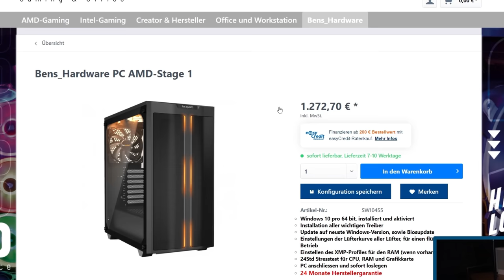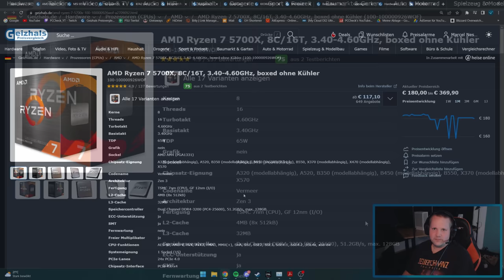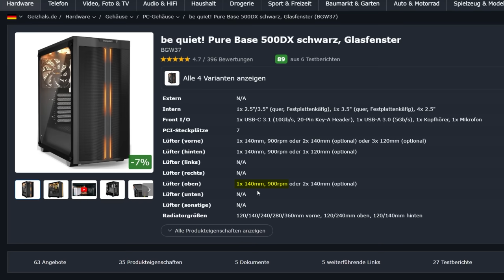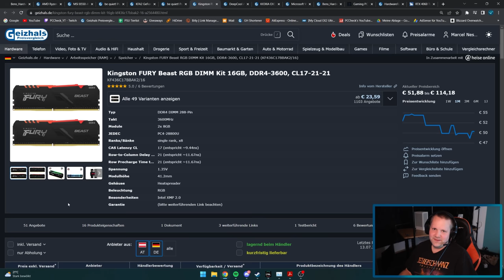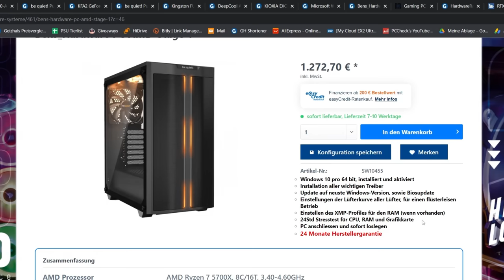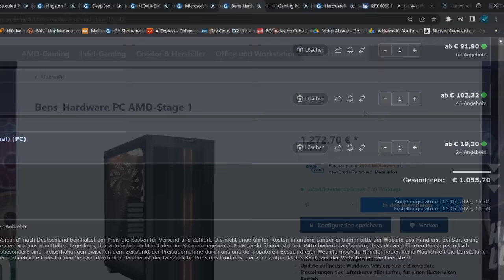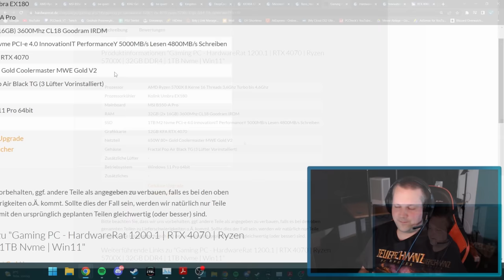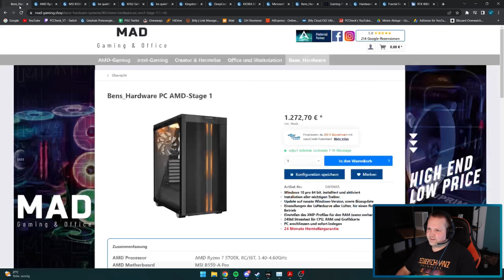MADGAMING - Bens_Hardware PC AMD-Stage 1 - Taugt der was?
▼ Empfehlungen ▼

 ⇘ Timestamps ⇙

00:00 - Einleitung
00:18 - Werbung
00:59 - Bens_Hardware Stage 1 PC
08:10 - Ergebnis/Fazit
08:48 - Alternative

⭐️ Quellenangaben ⭐️